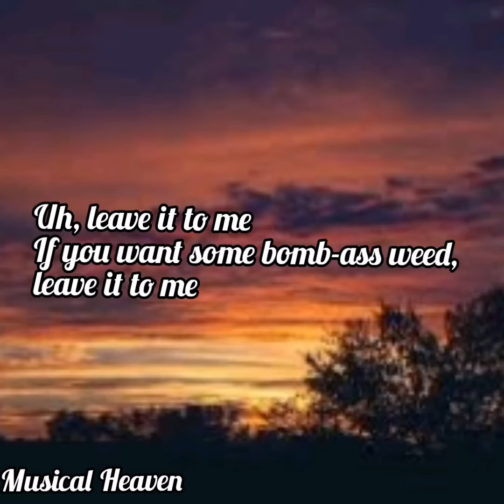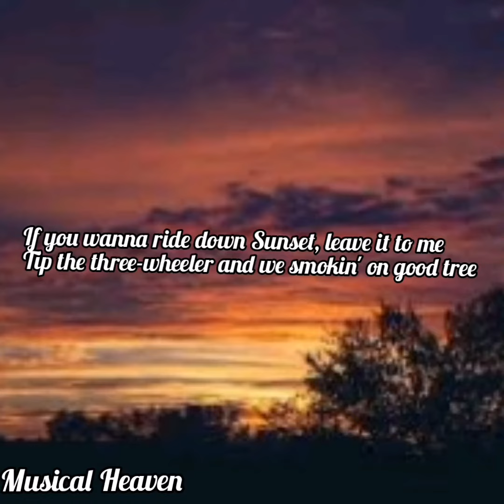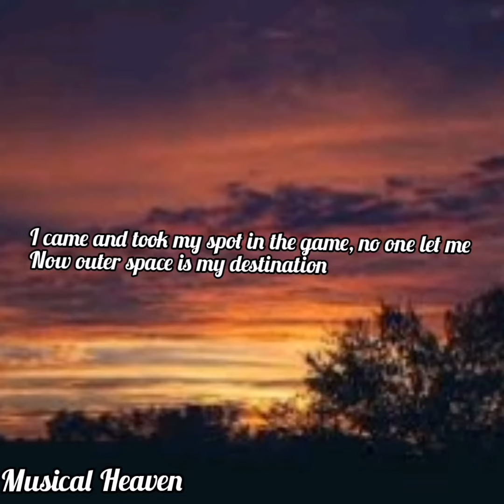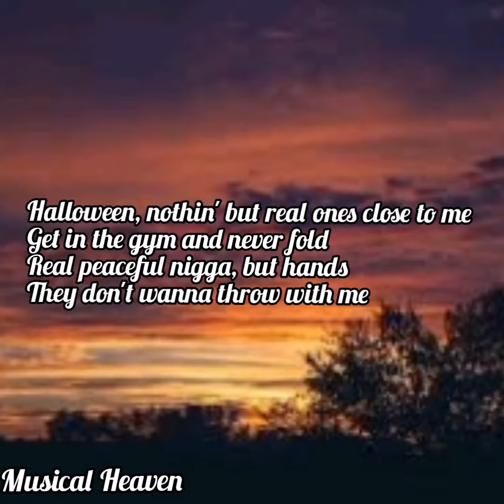Wiz Khalifa-Slim Peter (lyrics) |lyrics of Slim Peter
Musical Heaven
Musical Heaven
Thanks for you support and collaboration and enjoy the upcoming song lyrics.